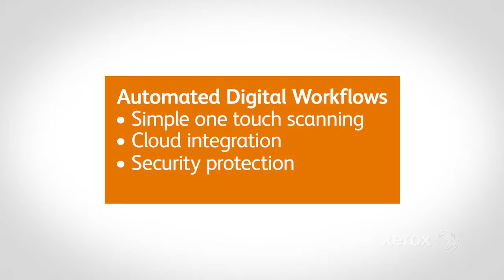Xerox Industry Solutions - Real Estate